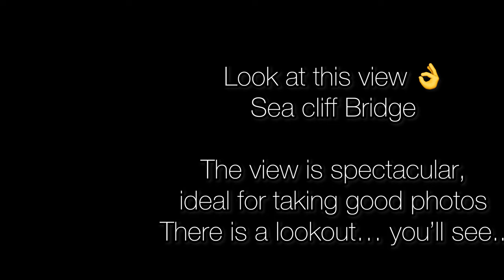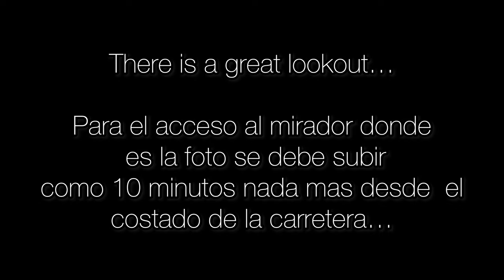A ride to Sea Cliff Bridge- Australia NSW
A little trip to Sea Cliff Bridge in NSW AUSTRALIA , this is a place close to CBD , and incredible to taking good photos .